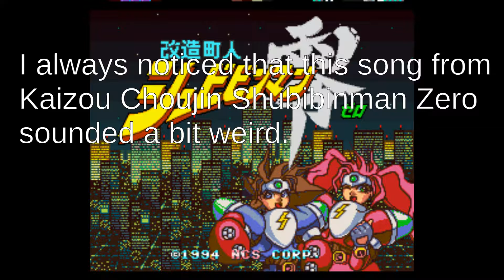Kaizou Tyoujin Shubibinman Zero - Kate (sync bug fixed)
This song from Kaizou Tyoujin Shubibinman Zero seems to have a bug where some instruments are out of sync.
I found a simple hack in Super Jukebox that seems to re-sync all the instruments, so now we can hear this song as it was meant to sound.